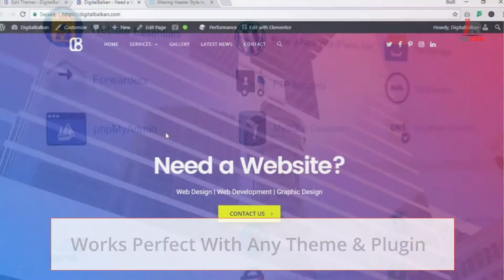We love Elementor Pagebuilder for Wordpress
Elementor page builder for wordpress